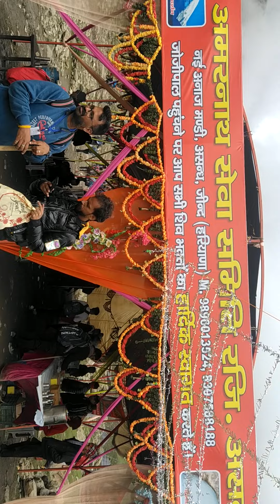Shree Amarnath ji Yatra - Bhola and Gaura Dance 🩰